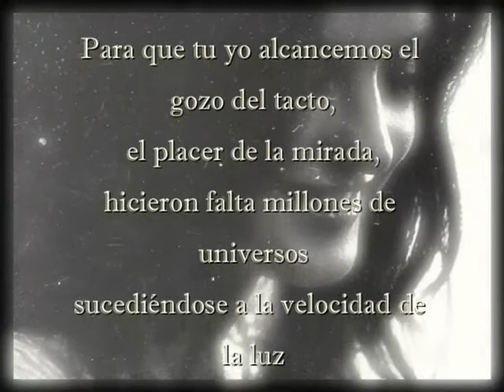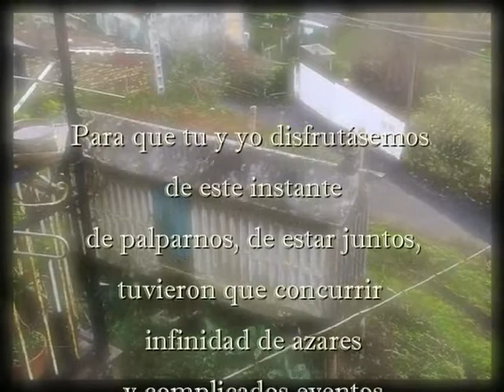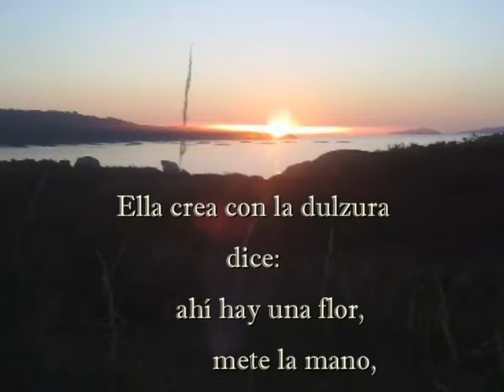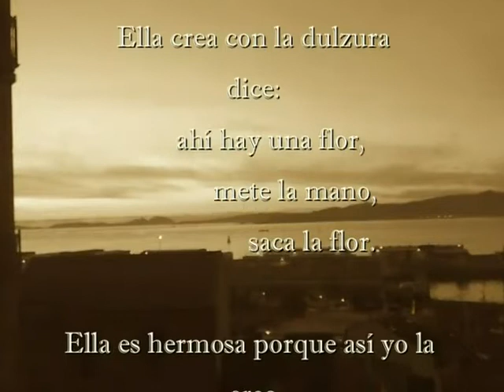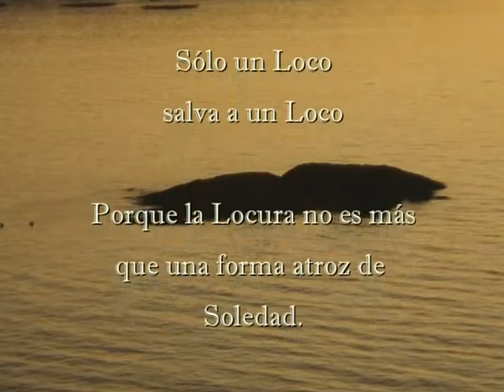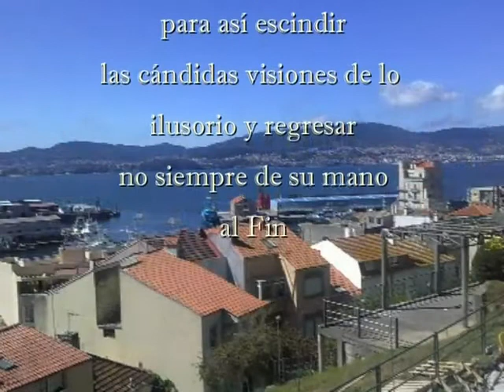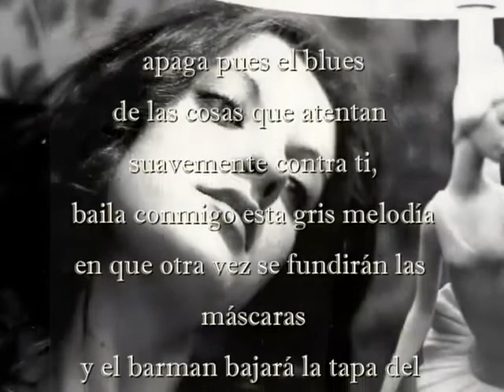Nadla Blue- José Manuel Villacañas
Slide fotográfico con música compuesta e interpretada por José Manuel Villacañas y poemas de Pedro J.M. Abad.